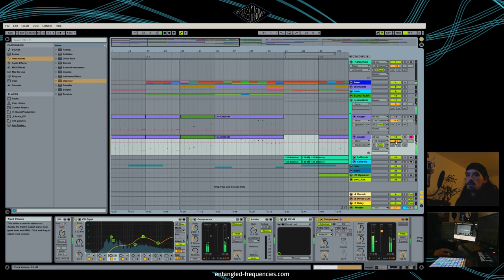Sound Design: Fly in Glas, Ambient Distortion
Description:
Sound Design: Fly in Glas, Ambient Component in Music Production, SFX, Ableton Sampler + Fieldrecording